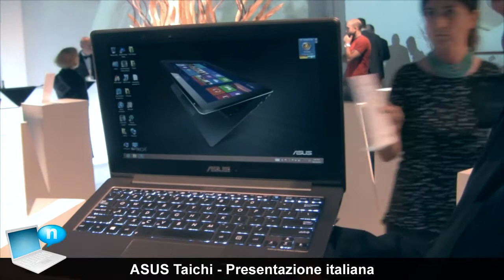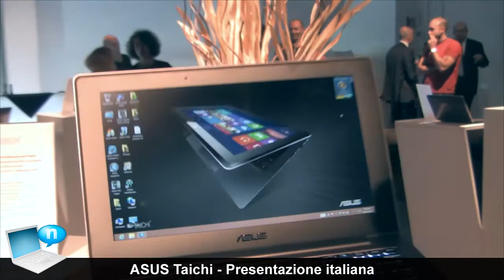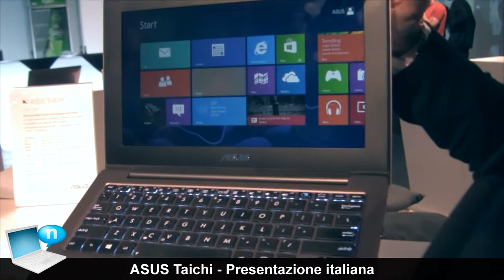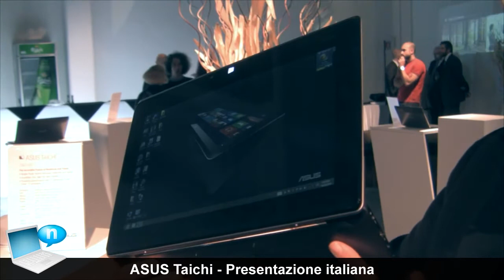ASUS Taichi ultrabook tablet dual-screen con Windows 8 (ITA)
Presentazione italiana di Asus Taichi (Taichi21) modello da 11,6 pollici della nuova famiglia di ultrabook-tablet dual-screen di Asus. Arriverà in Italia da dicembre al prezzo di 1599 euro!